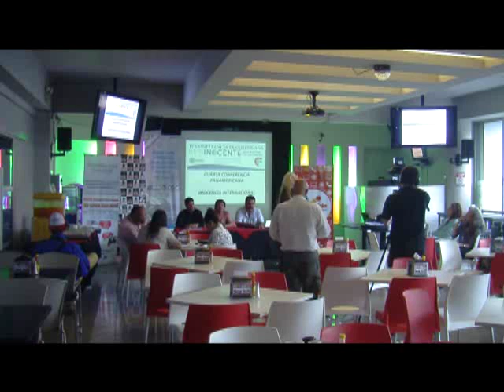RED INOCENTE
COMPRE SU ACCION DE LA FRIFA UN CHUZO PARA MAMA, USTED PUEDE SER UNO DE LOS FELICES GANADORES